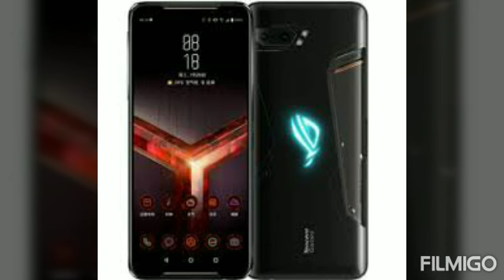top seven smartphone in market highend phones oneplus iphone asus xiaomi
1. Asus rog 2
2.one plus 7Tpro
3.iphone 11 pro
4.Black shark 2 Xiaomi
5.OPPO reno 10 x zoom
6.Asus 6z
7.Xiaomi k20 pro